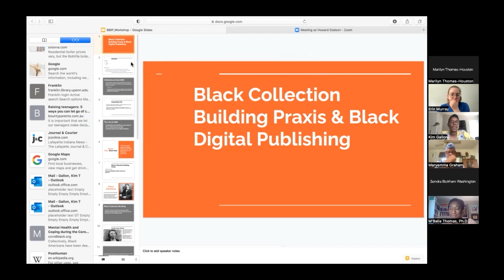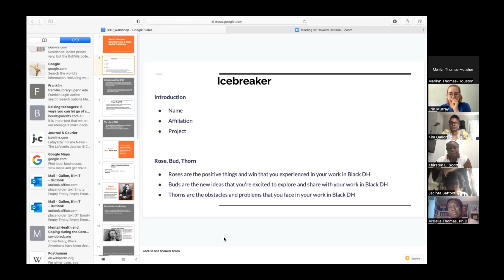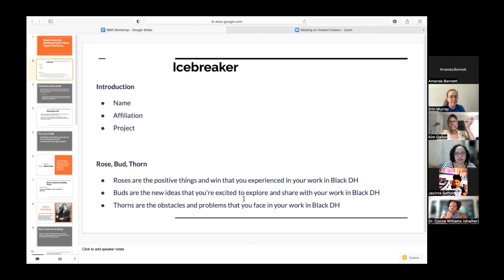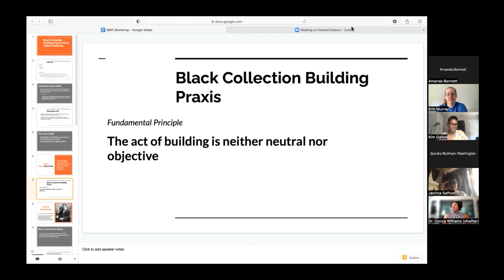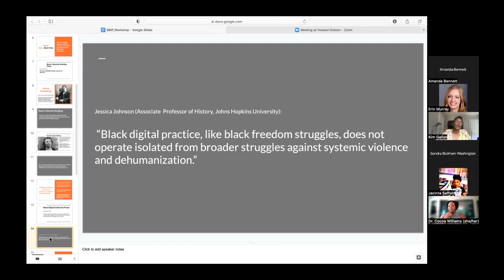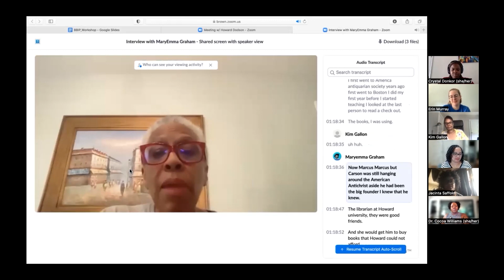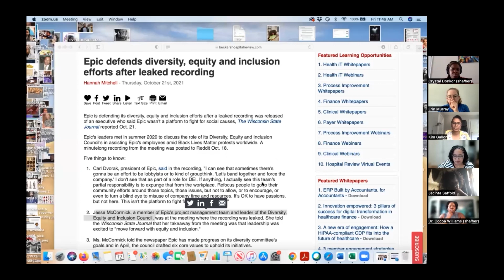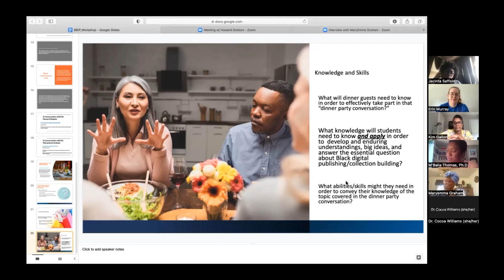Black Collection Building Praxis & Black Digital Publishing w/ Kim Gallon (BBIP Webinar: 8/12/2022)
The Black Book Interactive Project (BBIP) - part of the University of Kansas's History of Black Writing project (HBW) - is a digital archive of over 7,000 Black-authored texts. It launched in 2010 and has received funding from KU, the National Endowment for the Humanities (NEH), the American Council of Learned Societies (ACLS), and the Andrew Mellon Foundation. PhiloLogic, a searchable online metadata platform from the Textual Optics Lab at the University of Chicago, powers BBIP's HBW Novel Corpus.

These webinars are part of BBIP's Extending the Reach Scholars Program: a series of live event digital humanities webinars conducted by BBIP community partners and advisors that inform and support the scholars’ work.

Dr. Kim Gallon is an associate professor of Africana Studies at Purdue University. She completed a Ph.D. in history at the University of Pennsylvania, a master’s degree in library and information science at Drexel University, and a bachelor’s degree in English at Rutgers-Camden University. Dr. Gallon also holds graduate certificates in African Studies, Africana Studies, and Women’s and Gender Studies. Gallon serves as the Founder and Director of the Black Press Research Collective and is an ongoing visiting scholar at the Center for Africana Studies at Johns Hopkins University. Her work has been published in History Compass, Journalism History, Transformations, Pennsylvania History, and Pennsylvania Magazine of History and Biography, and supported by the American Council of Learned Societies, National Endowment for the Humanities, Social Science Research Council, and Spencer Foundation. She is currently publishing "We Are Becoming a Tabloid Race: The Politics of Gender and Sexuality in the Black Press, 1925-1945."